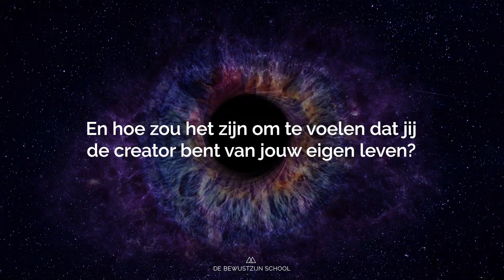The New Beginning CREATION (full video)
STAY INSPIRED & CONNECTED! ✨